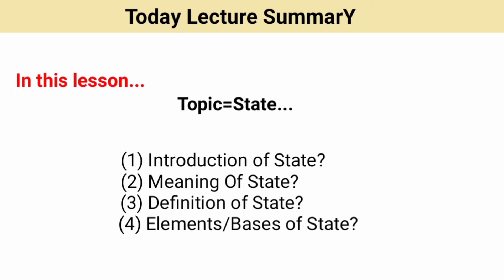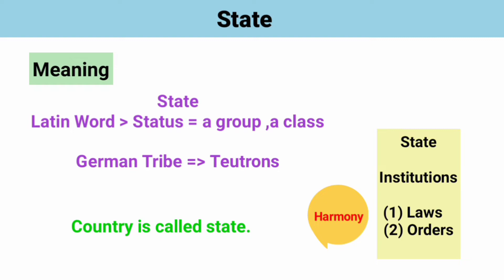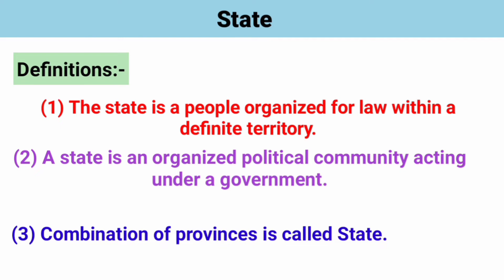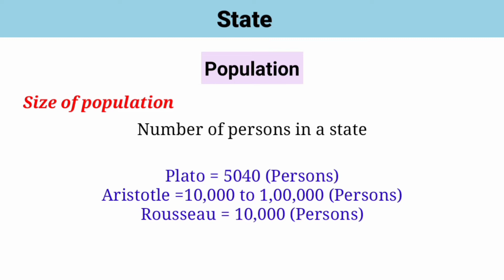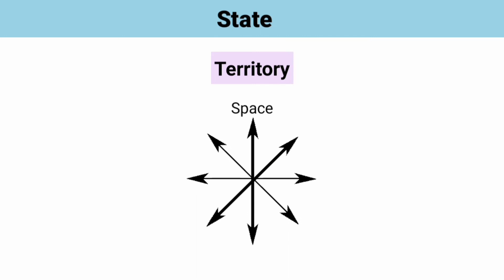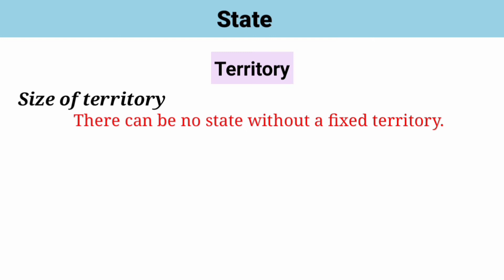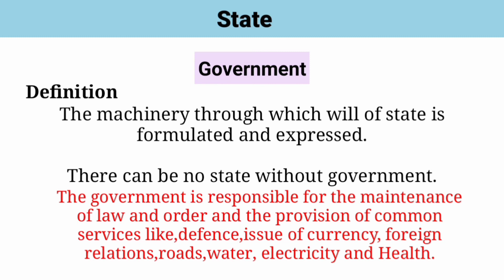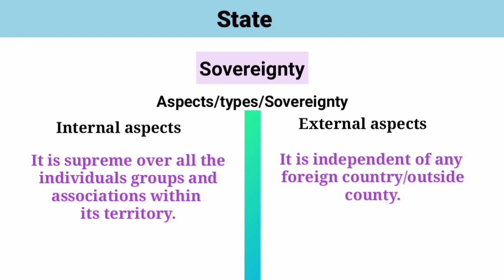What is State || Introduction || History || Elements In details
International Relations Concepts
What is State?
Meaning Of State
Introduction of State
History Of State
Elements of State
Physical Elements of state
Spiritual Elements of State